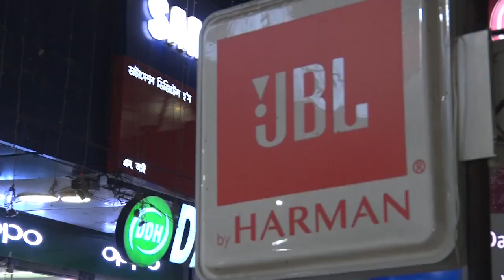ক'ভিডৰ ক্ষেত্ৰত ISBT ত কিয় নাই উচিত ব্য়ৱস্থা ?